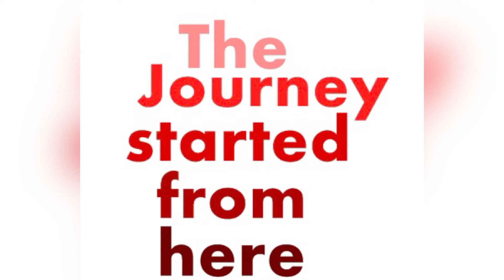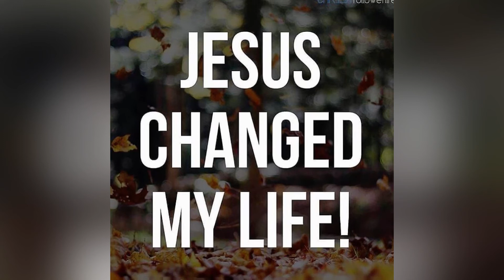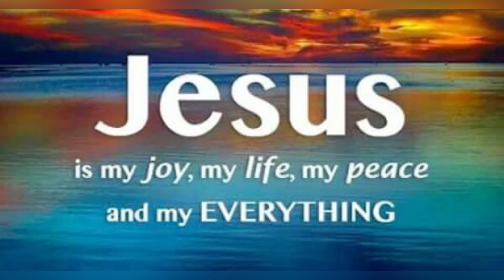When man a plan God a wipe out!